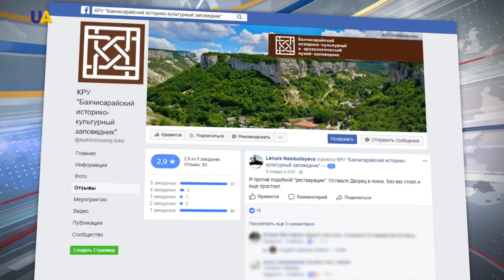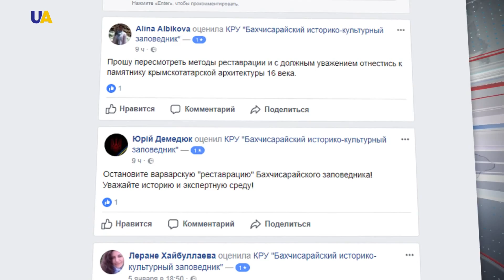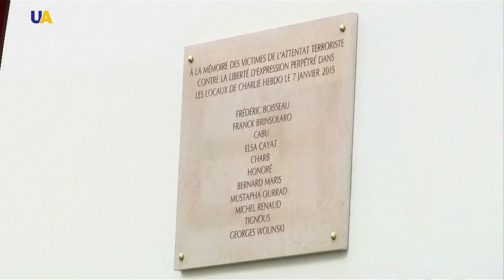Новости 09:00 за 08 января 2018 года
Смотрите в этом выпуске:
- Часы затишья на передовой позволили украинским армейцам отметить Рождество.
- Запорожские волонтеры поздравили украинских бойцов на передовой с Рождеством.
- Крымские правозащитники обратятся в международные инстанции с требованием защитить Ханский дворец в Бахчисарае.
- В Париже почтили память жертв терактов, совершенных три года назад.
- С вертепом и колядками встретили Рождество на Софийской площади в центре Киева.
- В Лос-Анджелесе назвали победителей кинопремии Золотой глобус.